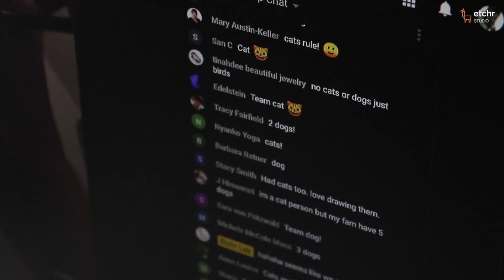Course Preview - Introduction to Sketching (Pedro Loureiro)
If you’re an absolute beginner, have never picked up a pencil, or want to experiment more with sketching, this is the course for you. You can do the whole program with nothing but cheap print paper and a roller ball pen – simple tools but effective.

This series, designed and taught by professional artist Pedro Loureiro (@pedromacloureiro), takes you through the central concepts of sketching, examples, exercises, and even homework.